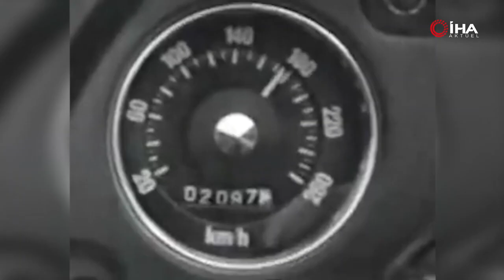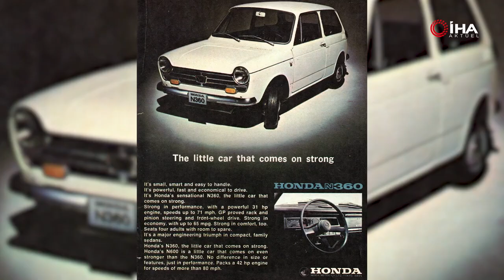Sıfırdan Zirveye Soichiro Honda'nın Hikayesi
Soichiro Honda ,1908 yılında doğdu. 1922 yılında Tokyo’da çalışmaya başladığı atölye, hayatına yön verecekti.70’lerin ortasında ABD’nin Ohio eyaletinde bir fabrika kurdu. Honda Accord, 80’li yıllarda ABD’de satış rekorları kırdı. Yıllar içerisinde piyasadaki rakiplerinden,Nissan ve Toyota’nın satışları %40 düşerken Honda’nın satışları %76 arttı.Uçak, otomotiv ve güç ekipmanlarının üretiminde kendini kanıtlayan şirket bugün, Japonya’nın en önemli marka değerlerinden biri olarak adından söz ettiriyor.

Bu videomuzda otomotiv sektörünün efsanesi Soichiro Honda'nın başarı hikayesine değineceğiz